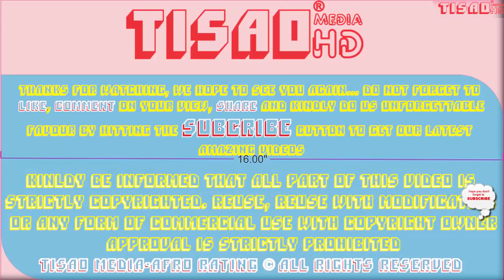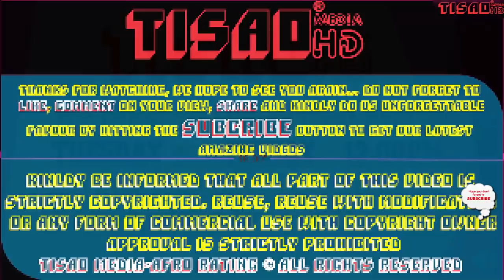How Rich is Atiku Abubakar? Atiku's Net Worth 2025, Private Jet, Mansion, Cars, Companies & Luxuries